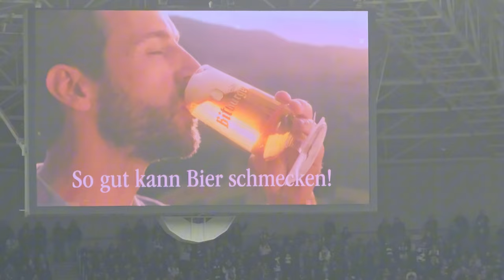GLADBACH VS KÖLN 3:3 | BUNDESLIGA FAN HIGHLIGHTS |DERBY DRAMA ⚽️💥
BMG FC. Gladbach Köln 3:3. Mönchengladbach FC Köln. Bundesliga Highlights. 25. Spieltag. Hack Tor.Honorat Tor gegen Köln. Alidou Tor gegen Gladbach. Honorat Tor gegen Köln

Das Spiel von Borussia Mönchengladbach gegen FC Köln. Borussia Mönchengladbach vs Köln Highlights. Stadionvlog Borussia Mönchengladbach vs Köln in 4k.

Das epische Aufeinandertreffen: Borussia Mönchengladbach vs. FC Köln! 🔥 Erlebe die Highlights dieses Knallerspiels der heute live! Tore, Dramatik und bahnbrechende Momente - wir haben alles eingefangen. Tauche ein in die Action und verpasse nicht die besten Szenen dieses mit Spannung erwarteten Duells zweier erstklassiger Teams! Klicke jetzt, um die Fußball-Action deines Lebens zu sehen!

Auf meinem Kanal dreht sich alles um Borussia Mönchengladbach. Es kommen aktuelle Stadionvlogs kurz nach Spielende und viele weitere spannende Themen rund um Borussia Mönchengladbach werden dokumentiert. Für mehr folgt gerne meinen weiteren Social-Media Kanälen auf Tik Tok und Instagram. ;)